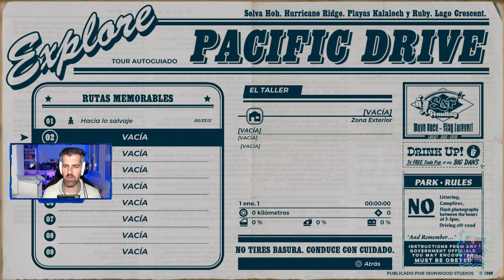PACIFIC DRIVE - #1 - Tutorial, primeros pasos e impresiones